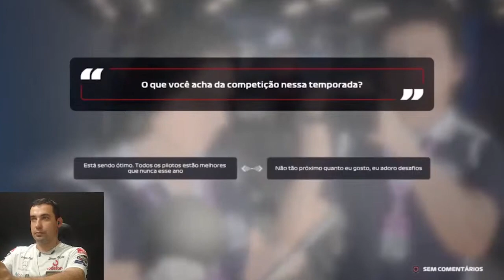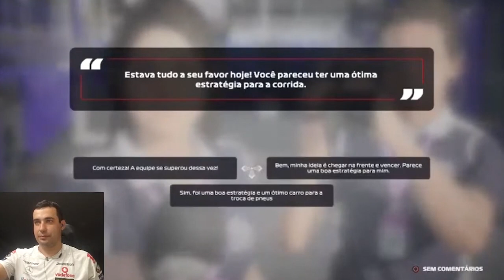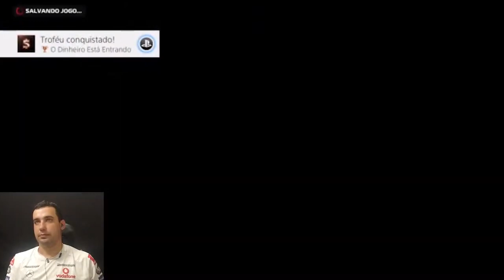GP ITÁLIA (Primeiro pódio!) - Gameplay F1 2020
Na corrida em Monza nosso piloto conseguiu um bela classificação e na corrida conquistou seu primeiro pódio, mas mesmo assim ele saiu insatisfeito... veja o porque.